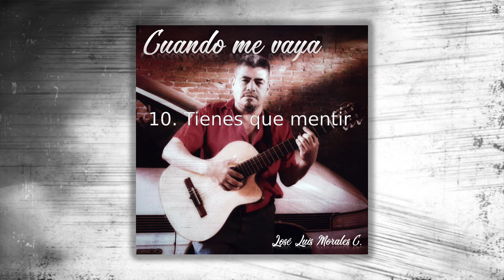Tienes que mentir - Cuando me vaya - José Luis Morales C.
Canción: Tienes que mentir -  Autor (Letra, música): José Luis Morales C. - Álbum: Cuando me vaya - Año: 1998  -  Galeana, Zacatepec, Morelos, Mexico